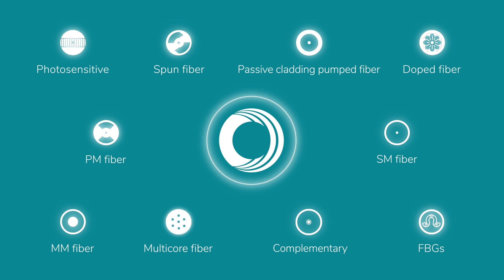Fibercore: Innovation In Every Fiber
Founded in 1982, Fibercore is a leading innovator, designer and manufacturer of specialty fiber, serving customer across the world. Products include specialty fiber for the Aerospace, Defence, Telecommunications, Oil & Gas, Energy, Medical and Fiber Laser industries - the business is a global market leader. The company's operations are headquartered in Fibercore House, a custom build Southampton based facility, in the UK.